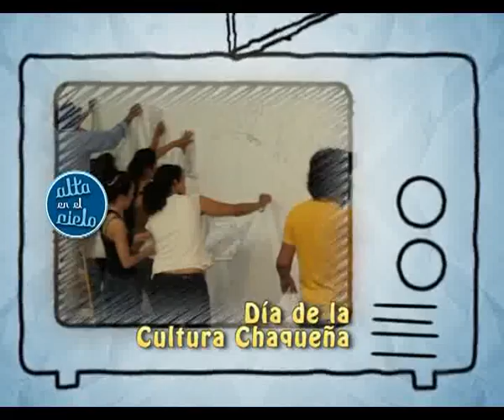ALTA EN EL CIELO - PROGRAMA 22 - Educación Bilingüe y Centros de Estudiantes - PARTE 5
Notas principales: Educación Bilingüe en Nivel Inicial. El uso de las ludotecas. Encuentro de Centros de Estudiantes.